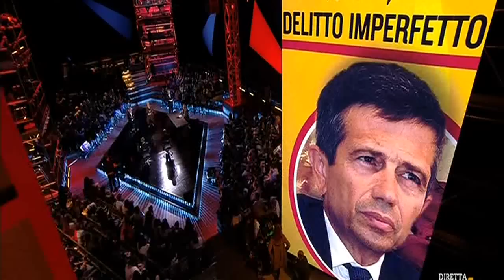Travaglio a Servizio Pubblico 19/03/15 "Al Lupi! Al Lupi!"